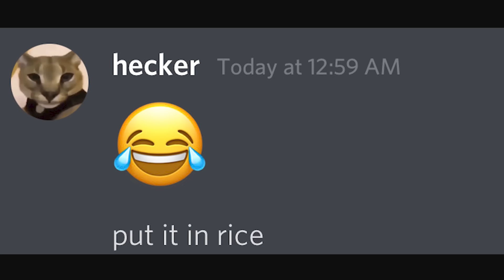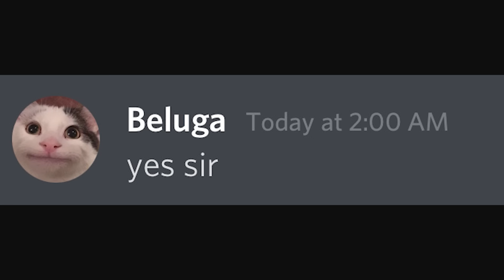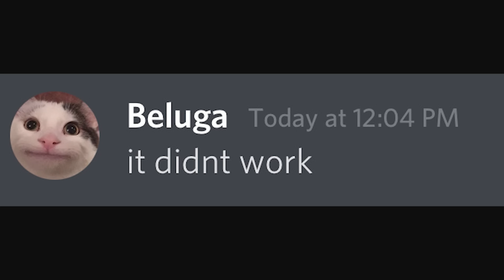When You Drop Your Phone...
This is the worst thing that could ever happen.